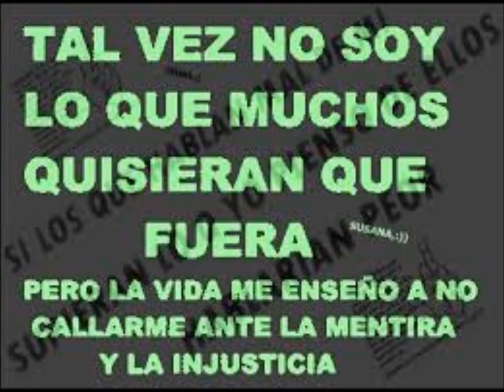carlos armando urquizo ´´LIBERTAD´´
UNA CANCIÓN DE MI PUÑO Y LETRA JUNTO A MI PRODUCTOR PATRICIO VIVANCO, ESTA VEZ NO LE CANTO AL AMOR NI AL DESAMOR, SINO A LA FALSEDAD DE ESTE MUNDO DONDE ABITAMOS..